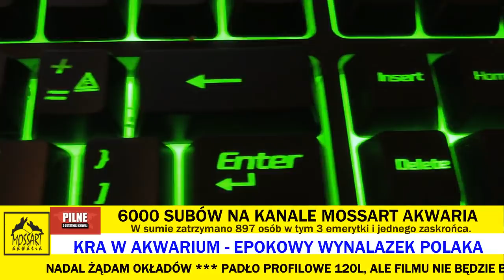6000 SUBÓW krótko bo choroba doskwiera.